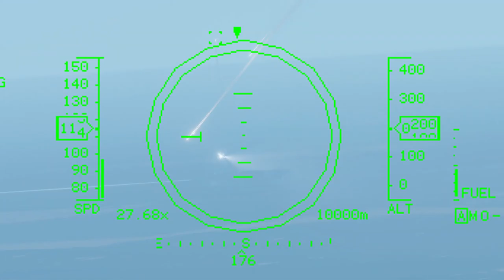Carrier Command 2 | Trailer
Publisher MicroProse hat Carrier Command 2 für das nächste Jahr angekündigt. Auf Steam erscheint das Echtzeit-Strategie-Spiel am 1. Apr. 2021 - hier sind die ersten Eindrücke.